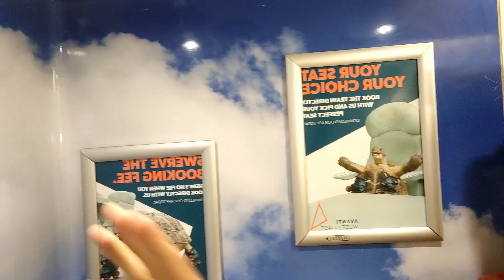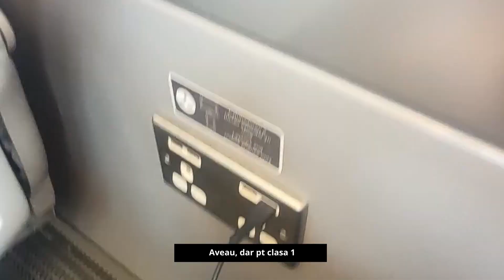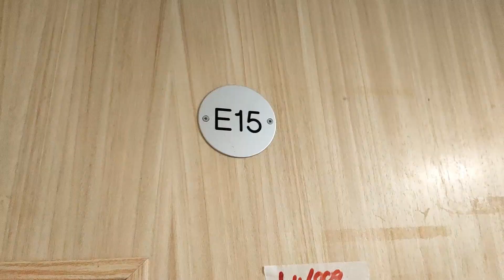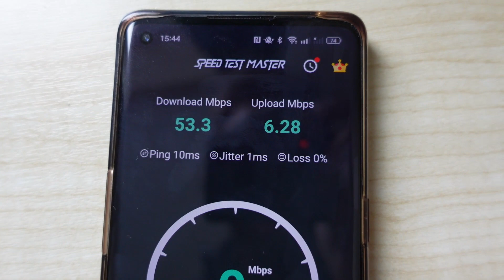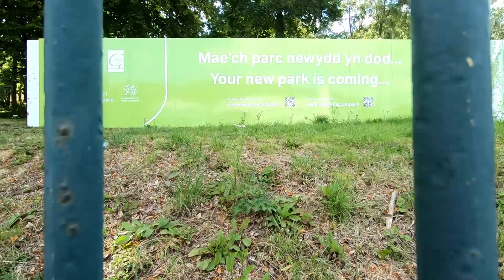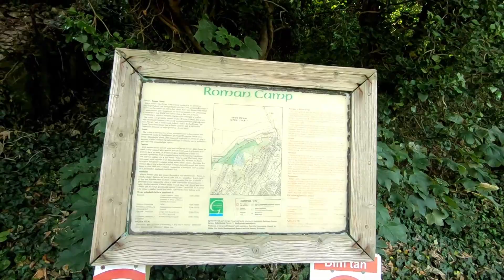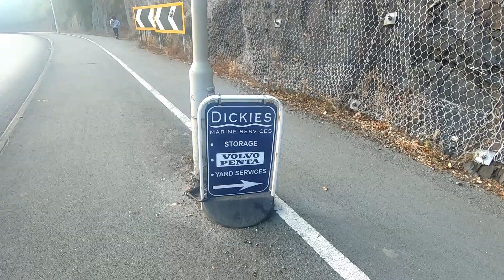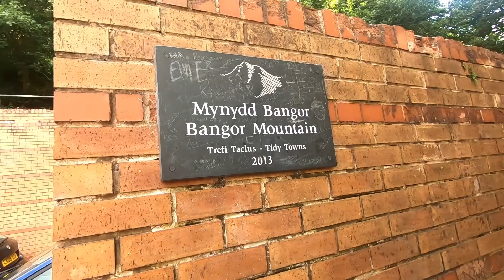GRESEALA COSTA IN ANGLIA, CEA MAI COMPLICATA CAZARE DIN TARA GALILOR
Continut
0:00 cum sa NU incepi o calatorie
0:44 Toaleta din Avanti west coast
2:32 Nimeni nu verifica biletul
3:30 Aglomeratie mare frate
5:04 Cat de incalcit poate fi un check in, la hotel
8:56 Hai la plimbare
11:14 Lectia de pronuntie din tara galilor 😊
13:27 Camping la roman camp?
16:12 Privelistea de pe pod
17:58 Dickies
19:42 Bangor mountains
20:36 Cam totul e incalcit

Eth Domain:
iontraveller.eth